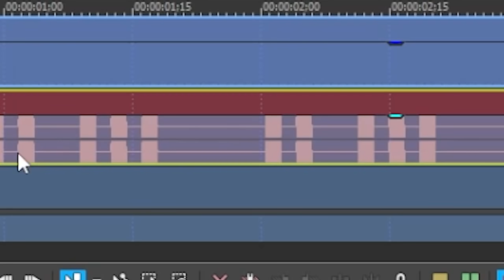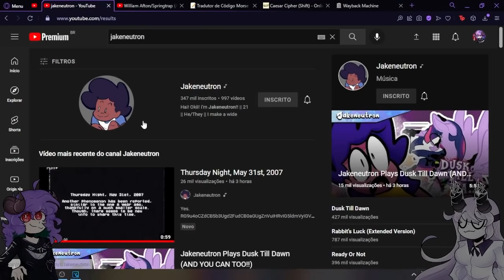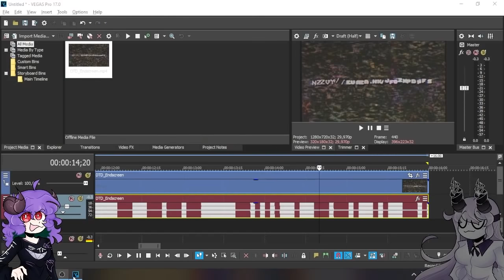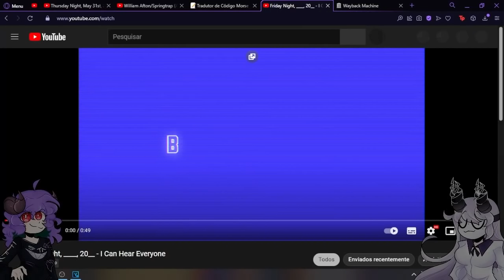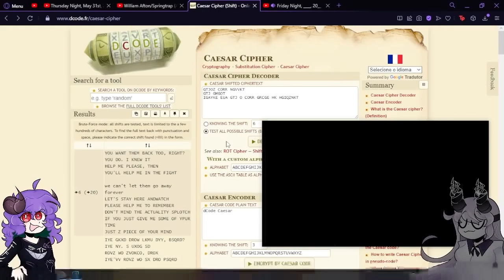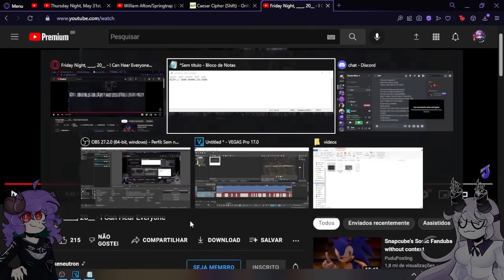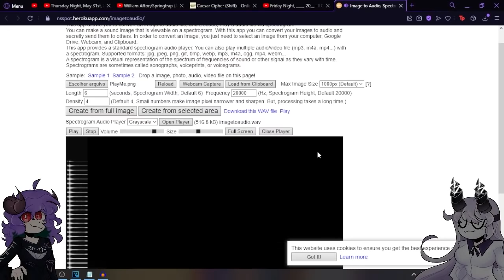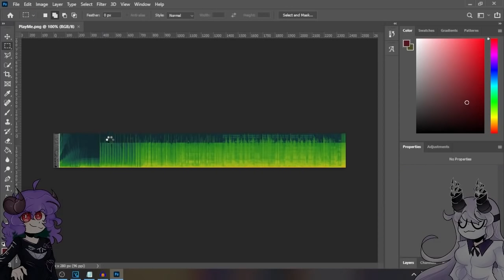DESVENDEI O MISTÉRIO DE PIBBY EM FNF! - Friday Night Funkin Dusk Till Dawn ( Pibby x MLP x FNF)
SALVE FAMILIA!
Hoje, no que eu pensei que seria um mod bem curto até pro canal, embarcamos em uma aventura para descobrir tudo sobre os mistérios escondidos por trás da infecção de Pibby, no friday night funkin. Após o mod funcionar normalmente, ele revela uma série de números sem sentido e sons macabros de fundo, que você vai acompanhar aqui a maneira que eu utilizei para descobrir o significado de tudo! :)
★ Editado pela ​@Yuumiwuz ★
★ Links:
➤ Dusk Till Dawn:
Timestamps:
00:00 Intro
00:32 Pibby Twilight
01:18 Cutscene 1
02:06 Dusk Till Down
05:15 Segredo
06:18 Resolvendo o ARG
14:35 Outro

Tagss:
Friday Night Funkin FNF Lightwuz PT BR em português gameplay completa mod full combo perfect pibby corruption my little pony twilight sparkle mane 6 corrupted corrompidos códigos morse espectograma Friday Night Funkin'